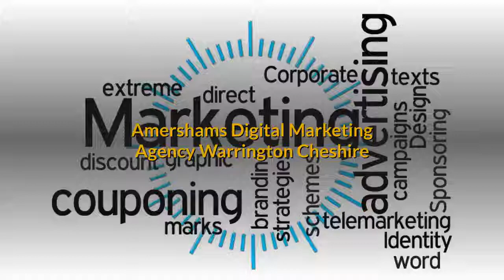Marketing Agency Burtonwood WA5 4PN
Amershams Digital Marketing
66, Dallam Court, Dallam Lane, Warrington WA2 7LT
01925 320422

Selecting the proper marketing firm that can fit your special voice can be hard. We get it. There comes a time in the life of a business where help is required. This is due to a few factors-- sales or sales certified leads, or BOTH, are low and your assumptions are simply not being fulfilled.

Probably your advertising department does not have the required sources to get the job done. Usually businesses and companies have one, maybe 2 committed marketers that obtain strained with job. The absence of workforce can likewise be the single determining factor needed to complete tasks.

The function of an advertising firm is to enhance the potential of your company. An advertising and marketing agency produces as well as implements an advertising method, conducts comprehensive marketing research to raise the sales and earnings of a firm, looks for to construct connections with your target market, and also raises general direct exposure by extending reach to possible consumers that are likely to be thinking about the services or product being used.

Advertising and marketing agencies make use of technique as well as design to streamline and also resolve communication problems. Their main focus is to assist your business from the inside out to inspire your audience. A great company helps their customer see their business in a brand-new light, and also helps their customer take pride in their organization, spark originalities within them, and communicate a linked message about who as well as what they are.

We assess and analyse, section and plan. We filter with the information and establish imaginative techniques that deepen partnerships between our clients and also their consumers. Our digitally driven team operate in cooperation with our companions to help them navigate an increasingly linked world. And whether it's building recognition, driving engagement or finding novel means to fix customer obstacles, the work we do together is constantly concentrated on providing outcomes.

Our advertising and marketing company's name and also company were founded on this ideology and also basic goal to add to the success as well as prosperity of our customers. Our objective as an event staffing agency is to seek and perfect the best individuals in the business that are proactive, liable, outward bound, outstanding as well as have vision. Over the past 13 years, we have actually evolved from a staffing firm to a full-service experiential advertising company-- but our original facility as well as objectives have never fluctuated.

We understand the Sponsorship as well as Experiential Advertising and marketing ™ company. The structure of our business was built from sensible, hands on experience over the last two+ decades. Our team has nurtured society-- from the people we look for to attract and also very keep, to the sponsorship and also Experiential Marketing ™ as well as area advertising and marketing technique as well as processes we have actually trademarked and also employ. We're objective oriented problem solvers, imaginative, onward thinkers-- business, small and also active ... basically, we bring media worthy sponsorship and also experiential programs to life!

We're a knowledgeable team of conversion concentrated marketing experts specializing in need and also list building, inbound sales conversion, material creation, social media sites, email advertising and marketing as well as Search Engine Optimization strategies.

We have actually been providing services, technologies, approaches, and methods considering that 2016 that show quantifiable results.

Our team believe that advertising and marketing is changing for the better and also we're functioning to assist organisations browse that change. Our team believe that advertising and marketing should not harass individuals which software can be both easy to use and effective.

We are always striving to discover a lot more reliable methods of modern-day advertising and marketing and also communication by doing it ourselves as well as aiding others do it.